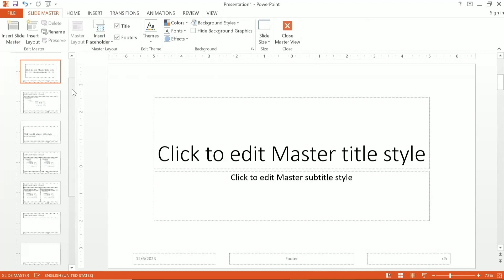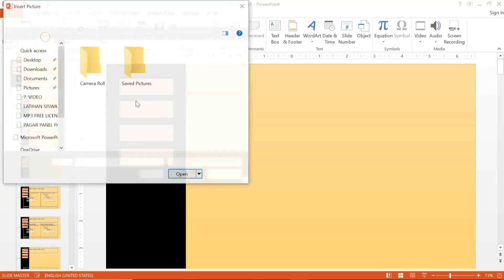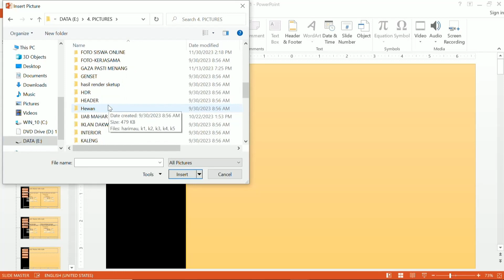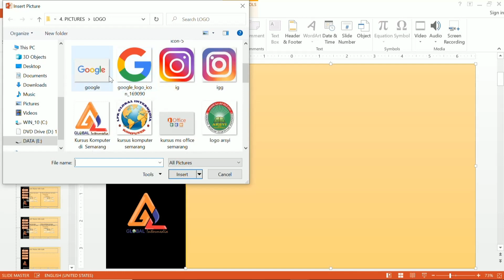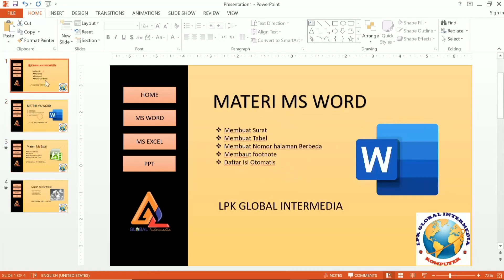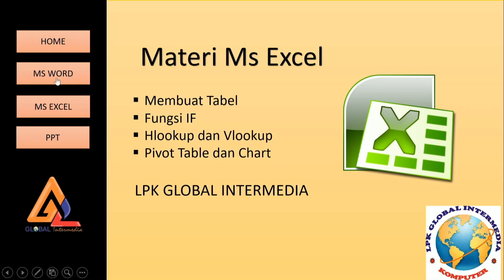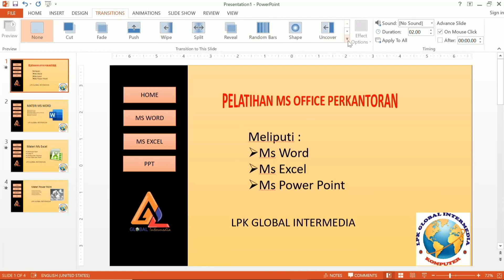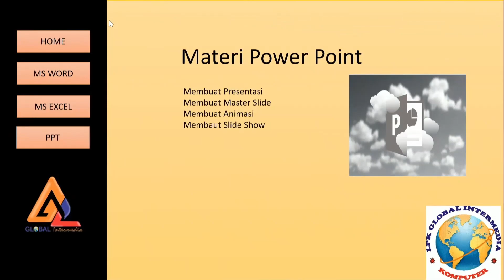Cara Mudah Membuat Master Slide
Video ini mengajarkan konsep dasar bagi pemula yang sedang menggunakan microsoft Office baik Ms Word, MS Excel dan juga Ms Power point. Untuk belajar Ms Office dari Nol hingga Mahir,  ikuti semua materi Practical Office ini secara mendalam. Materi ini mengacu pada SKKNI ( Standard Kompetensi Kerja Nasional ).

Untuk mendapatkan Sertifikat legal dari LPK Global Intermedia, bisa  buka link dibawah ini :